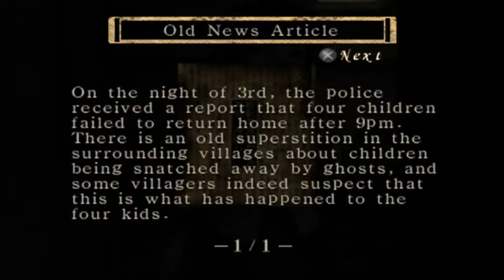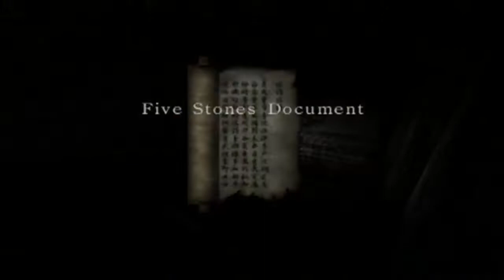Let's Play Project Zero/Fatal Frame Part 2 - Ghosts Are Scary! ;__;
Part 2 of Project Zero/Fatal Frame has us defeat Koji Ogata (a.k.a. The Editor), meet Long Arms and solve a puzzle involving Kanji characters!